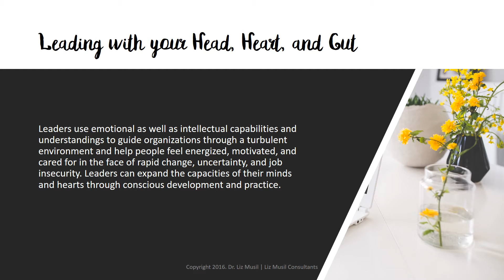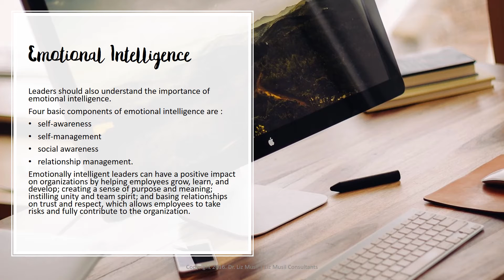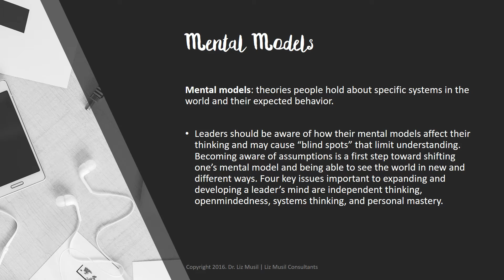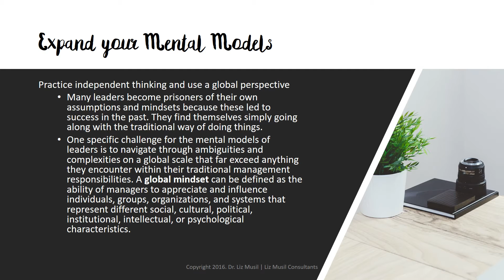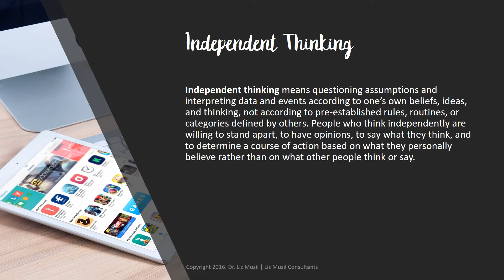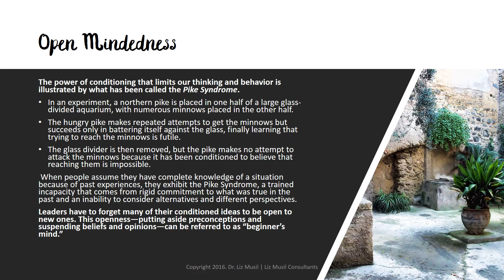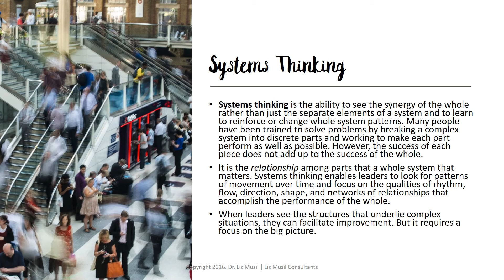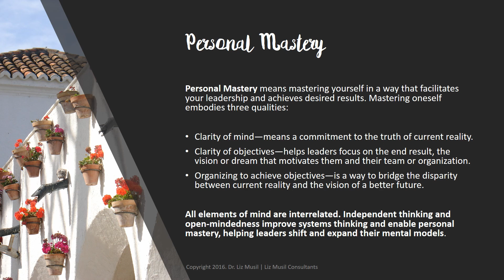Leadership in Context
Learn to lead with your head, your heart, and your gut.

References

Alavi, M., & Tiwani, A. (2002). Knowledge integration in virtual teams: The potential role of KMS. Journal of the American Society for Information Science and Technology, 53(12), 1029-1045.

Ale Ebrahim, N., Ahmed, S., Taha, Z. (2009). Virtual R & D teams in small and medium enterprises: A literature review. Scientific Research and Essay, 4(13), 1575–1590.

Allio, R. J. (2009). Leadership - The five big ideas. Strategy & Leadership, 37(2), 4-12. doi:10.1108/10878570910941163

Andolsen, A. A. (2008). The ingredients of a good leader. The Information Management Journal, 42(6), 41-46.

Boynton, A., & Fisher, B. (2005). Virtuoso teams: Lessons from teams that changed their worlds. New York: NY: FT Press

Boyd, D. M., & Ellison, N. B. (2007). Social network sites: Definition, history, and scholarship. Journal of Computer-Mediated Communication, 13(1), 210-230.

Dennis, A. R., Fuller, R. M., & Valacich, J. S. (2008). Media, tasks, and communication processes: A theory of media synchronicity. MIS Quarterly, 32(3), 575–600.

DuBrin, A. (2016). Leadership: Research findings, practice, and skills, 8th Edition. Cengage Learning.

Duncan, K. (2013, Feb).The positive influence.

Heil, K. (2010). Organizational analysis and planning.

Lojeski, K. (2010). Leading the virtual workforce: How great leaders transform organizations in the 21st century.

Morrison, J. (2013, Feb).The constructive critic.

Musil, E. (2014) Leadership attributes for the virtual environment: A qualitative study (Doctoral dissertation). Retrieved from ProQuest Dissertations and Theses.

Sheridan, K. (2012). The virtual manager. Pompton Plains, NJ: The Career Press Inc.